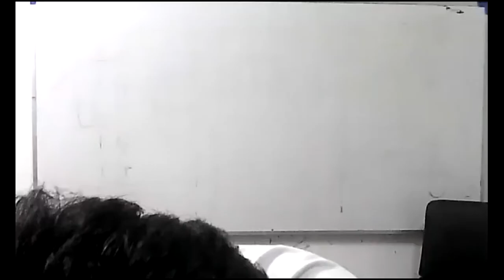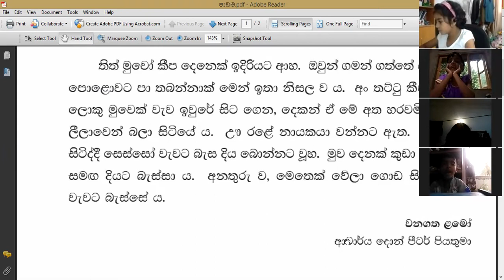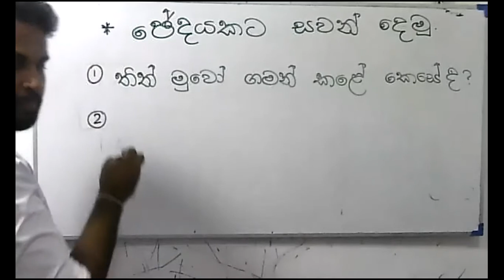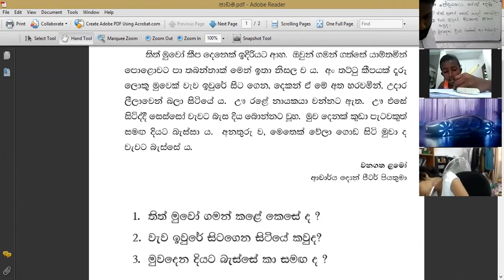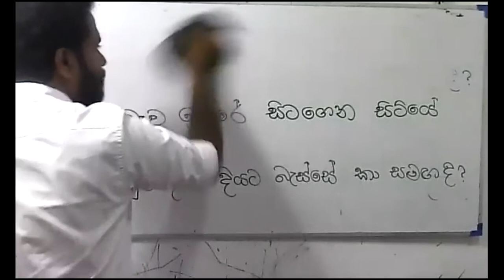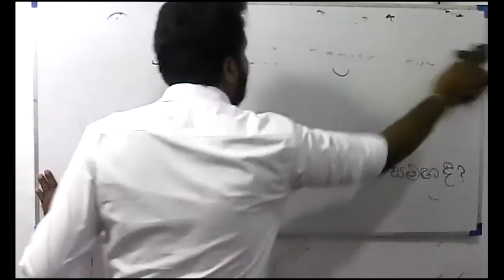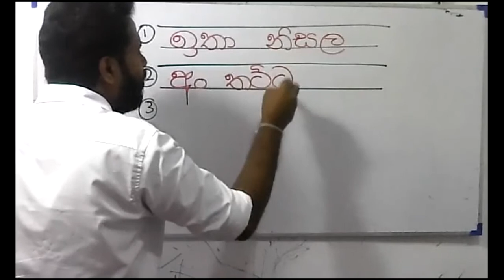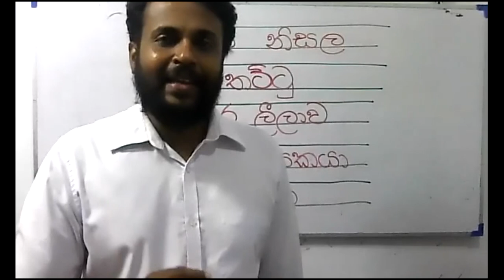2021 -04- 06- GRADE 3 - sinhala